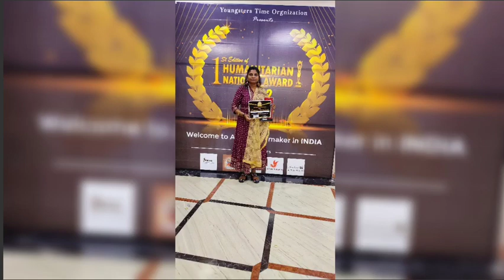aari work ku enaku keedaicha award